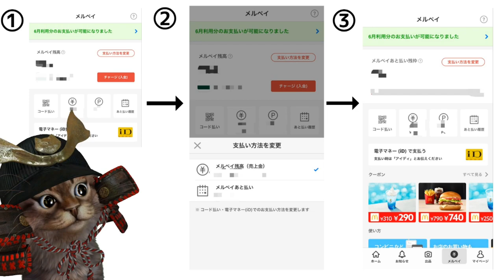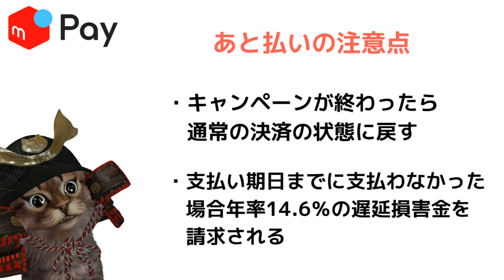メルペイニッポンの夏！最大70％ポイント還元キャンペーンそして後払いについて解説！セブンイレブン ローソン ファミリーマートで超絶お得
【PR】 招待コード
NASDQX

今回も超絶お得なキャンペーンですね！

iD公式ページ
ここからiD対応の場所の確認ができます

使用機材
マイク：Rode NT1A
キャプチャーボード：I-O DATA GV-USB3
オーディオインターフェース：YAMAHA AG03